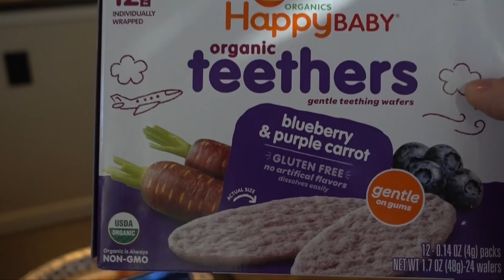MI MAMI CASI ME DESHEREDA 😮 | LOS PRIMEROS DIENTES DE ALLIE 😻 | IDEAS PARA DECORAR EL EXTERIOR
Enlaces mencionados en el video y otros que siempre me preguntan ☺️💕

🙋🏻 FAVORITOS:
Mi camara para vlogs
Mi computadora
Mi collar de zodiago